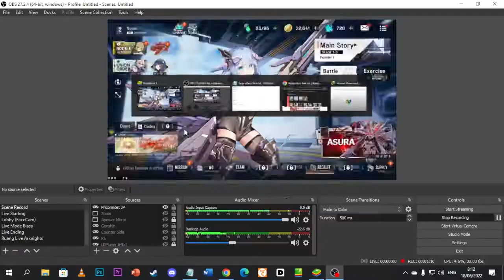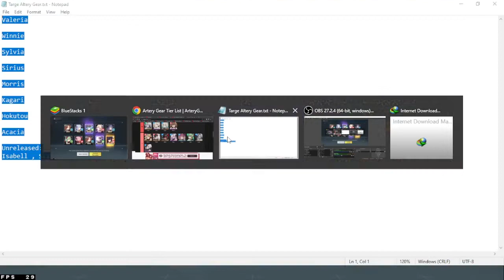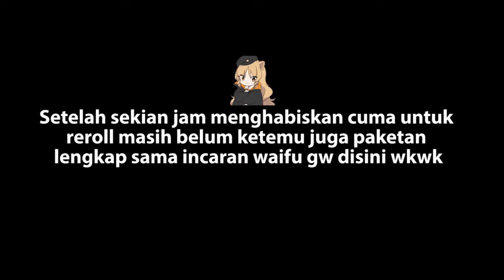Awalnya Nolak, Tapi Liat Ada Seiyuu Favorit Langsung Gas !! - Artery Gear: Fusion Indonesia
REROLL TERUS SAMPAI MAMPUS WKWK

【 DISCORD SERVER! 】